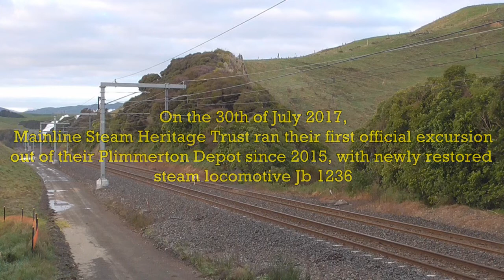Jb 1236 "Joanne" | Mainline Steam's Tui Express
On the 30th of July 2017, Mainline Steam ran their first official excursion train, 'The Tui Express', out of their Plimmerton depot to Mangatainoka (Tui Brewery), Pahiatua and return. Newly restored steam locomotive Jb 1236 "Joanne" took the honours of hauling the train, with a trailing DFB diesel for load testing purposes. Enjoy!